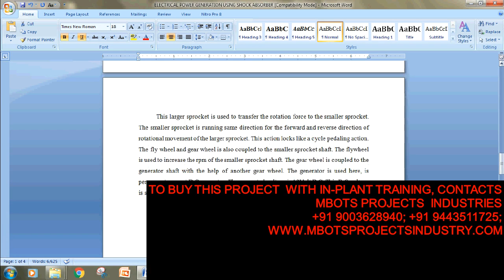DESIGN AND FABRICATION OF ELECTRICAL POWER GENERATION USING SHOCK ABSORBER MECHANICAL PROJECT